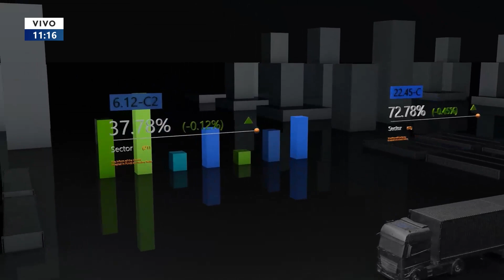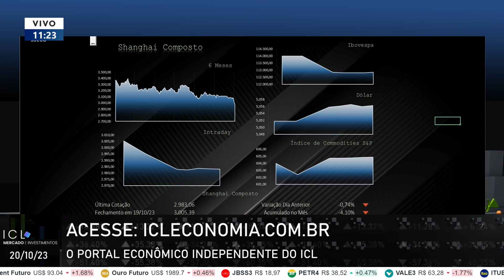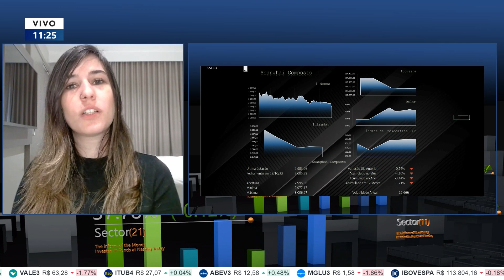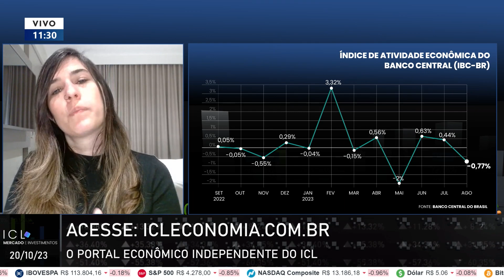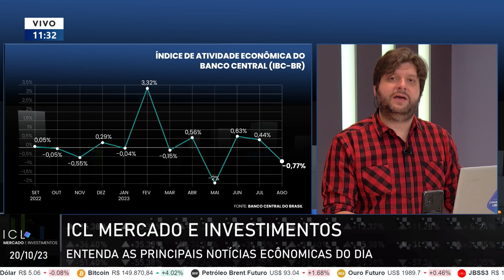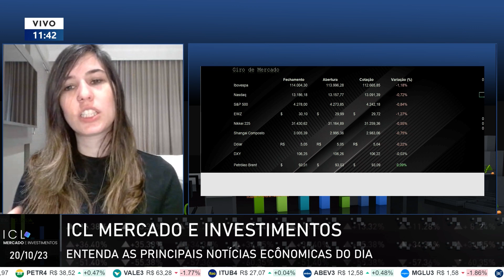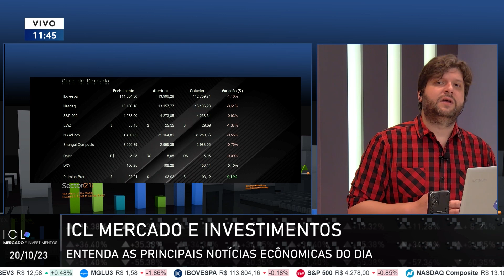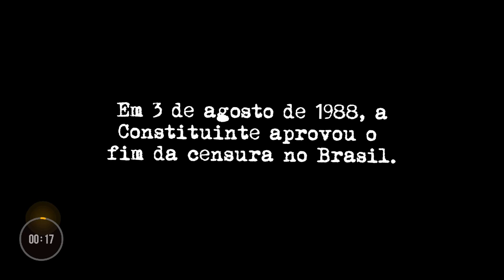ICL MERCADO E INVESTIMENTOS - 20/10/23 - ENTENDA A MUDANÇA INCOMUM NO PREÇO DOS COMBUSTÍVEIS